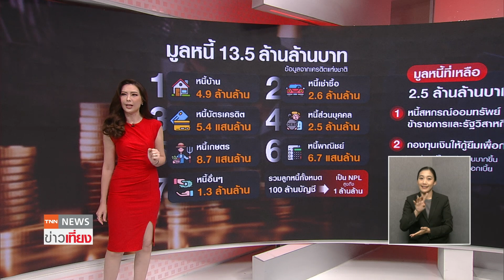แก้จริง! รอดแล้ว 224 คน เปิดหนี้บ้าน-รถ-บัตรเครดิตพุ่งสูงสุด | TNN ข่าวเที่ยง | 22-12-66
มูลหนี้ทั้งหมดในระบบของประเทศไทย ครอบคลุมหนี้ครัวเรือนจำนวน 16 ล้านล้านบาท มากกว่าร้อยละ 90 ของ GDP ถือเป็นเรื่องอันตรายและส่งผลกระทบอย่างรุนแรงต่อระบบเศรษฐกิจ ไปดูความคืบหน้าการแก้ปัญหานี้กัน